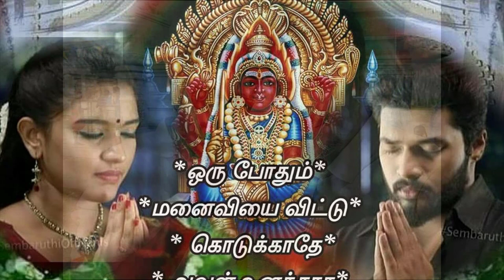sembaruthi serial today episode - sembaruthi serial 07/01/2019 today episode review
serial today episode review, sembaruthi serial today episode promo twist, sembaruthi serial latest promo, sembaruthi tomorrow episode twist

Sembaruthi serial today episode review 01/01/2019 3:02Sembaruthi serial today episode review 01/01/2019 Tag; Zee Tamil Sembaruthi Serial Today Episode Live Video Sembaruthi Serial Latest Promo | This Week
sembaruthi serial today full episode 05-01-19.